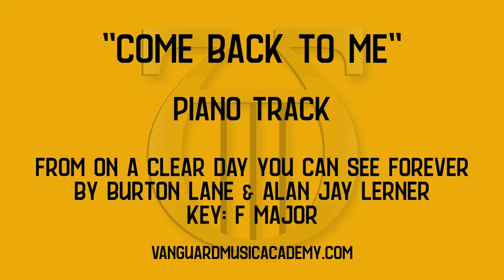Come Back To Me [from On A Clear Day You Can See Forever] - F major - piano track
“Come Back To Me” [piano track]
from On A Clear Day You Can See Forever
by Burton Lane & Alan Jay Lerner